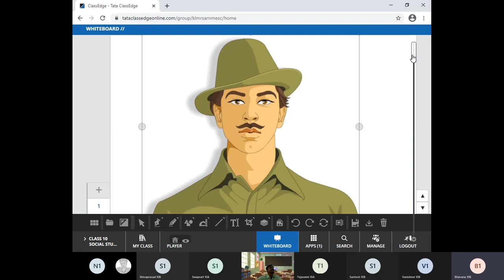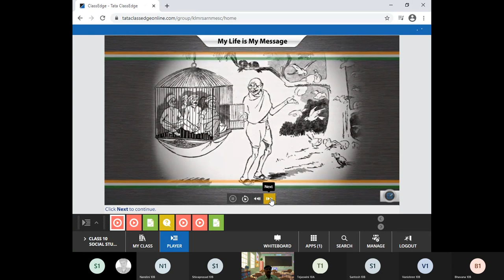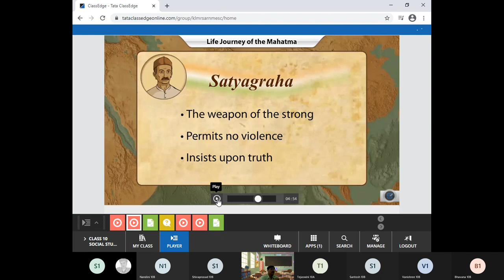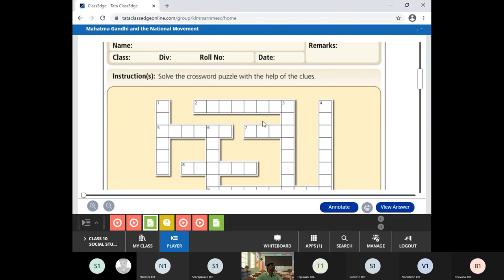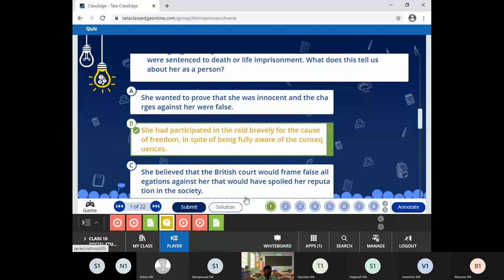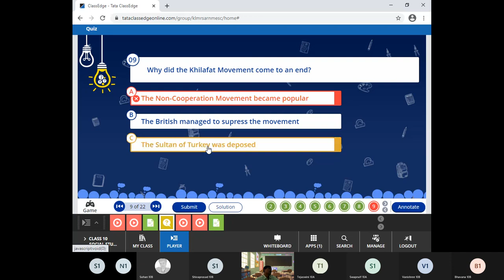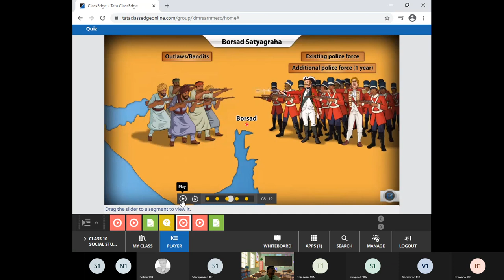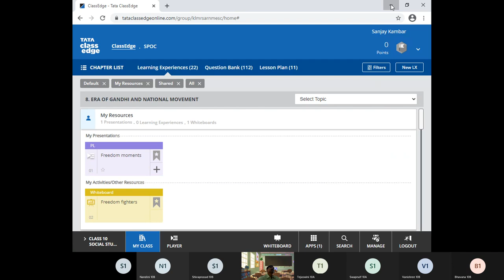Era of Gandhi & Freedom Movement